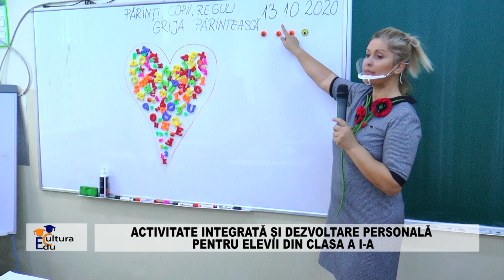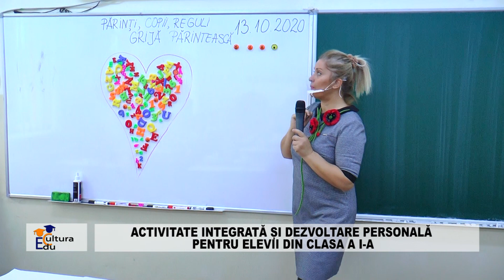EDUCULTURA ACTIVITATE INTEGRATA SI DEZVOLTARE PERSONALA PENTRU ELEVII DIN CLASA A I A